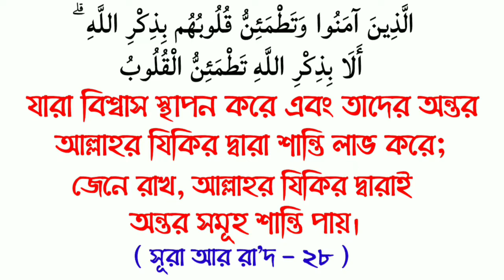আল্লাহর জিকিরে বা স্মরণে মগ্ন থাকার উপকারীতাᴴᴰ┇by ডক্টর মুহাম্মাদ মর্তুজা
আল্লাহর জিকিরে বা স্মরণে মগ্ন থাকার উপকারীতাᴴᴰ┇

The benefits of living in remembrance of  Allah glory or remembrance

🎙ডক্টর মুহাম্মাদ মর্তুজা

📖 ইমাম মুহাম্মাদ বিন সাউদ ইসলামিক বিশ্ববিদ্যালয়, রিয়াদ থেকে ( পি, এইচ, ডি ) ডক্টরেট ডিগ্রি প্রাপ্ত।

🎙 DR. Mohammad Murtaza Aish

👋 yeamul islam 👋